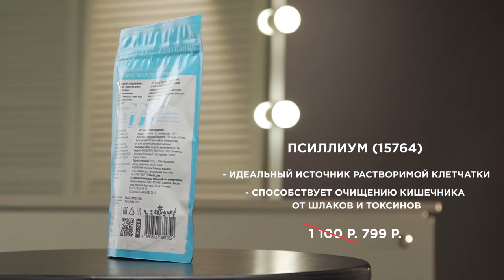Видеообзор каталога 10/2021.